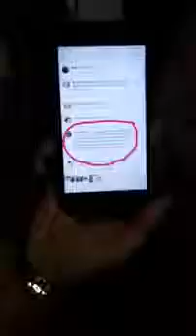PLEITO ENTR3 LOS AMOROSOS | JENNY LLORAND0